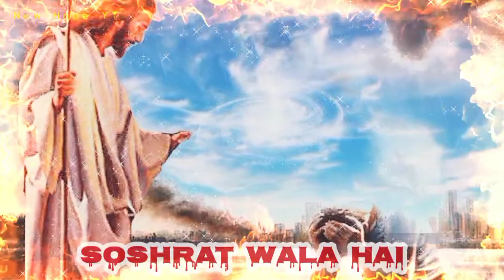Mera rab YAHOWA Hai | Masih Geet | Masihi Song